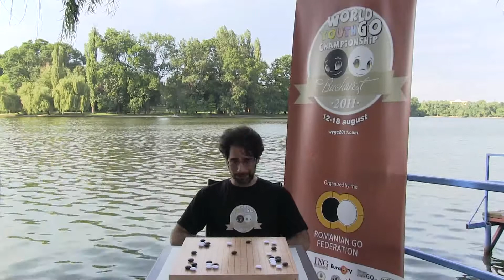WYGC2011 interviews move 33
A serie of interviews with participants, parents, teamleaders and organisers at the last day of the World Youth Go Championship 2011, held in the beautiful Herastrau complex in Bucharest Romania.